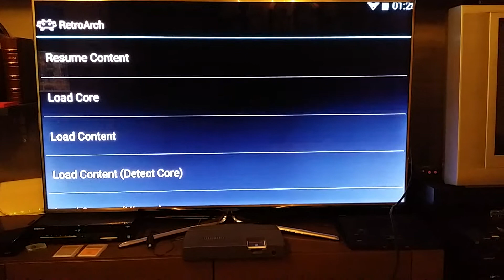Nvidia Shield HDMI 55"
Nvidia Shield en Tv 55" HDMI